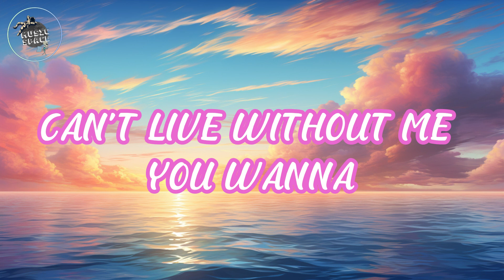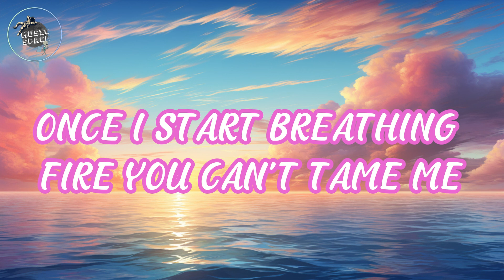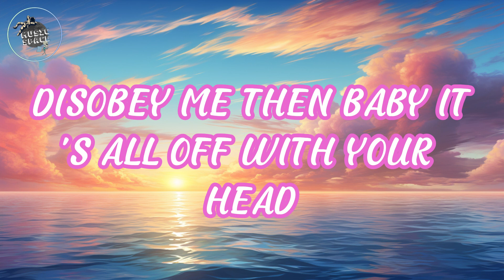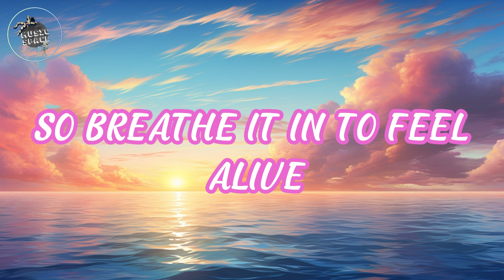🎶Ava Max - Kings & Queens (Lyrics)🎶